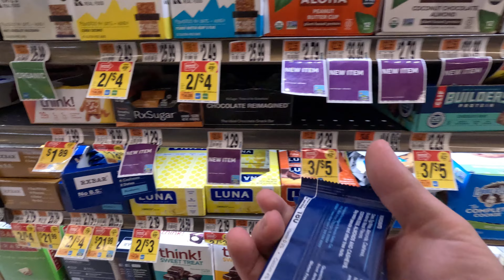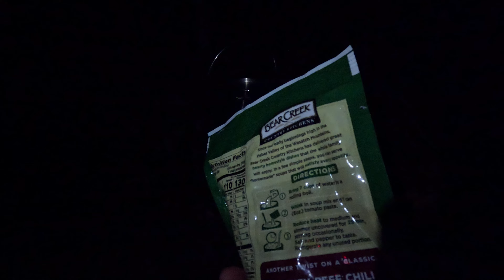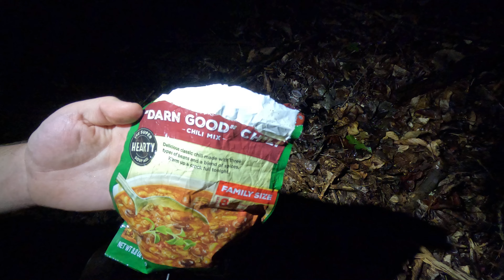Stealth Camping at a Lake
shoutout to Steve Wallis

add me on fort - shaboing4224

tunes -
Block Party - Bad Snacks
Music from Uppbeat (free for Creators!)

gear -
gopro hero 11 black
rode videomicro ii
polarpro shutter collection
bushcraft spain tarp
nemo switchback
klymit static v
kelty coyote 105 liter
fenix hm65r-t
DJI mini 4 pro
dd frontline hammock
dd hammocks under quilt
aquaquest safari tarp
firebox stove
msr pocket rocket 2
pathfinder bushpot
mora garberg
silky zubat
gba wildlife hatchet
leatt 5.5
ILM 159
meepo hurricane